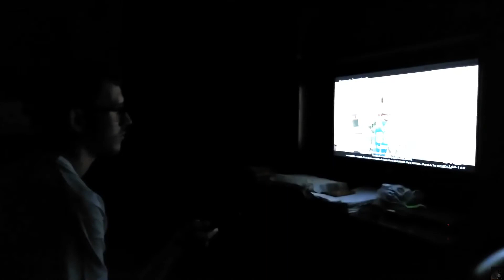Ven fa zapping alle 3 di notte alla ricerca di cose inquietanti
[S01/EP05]